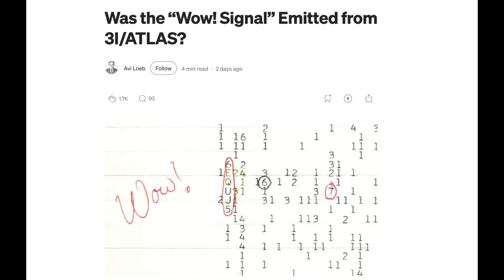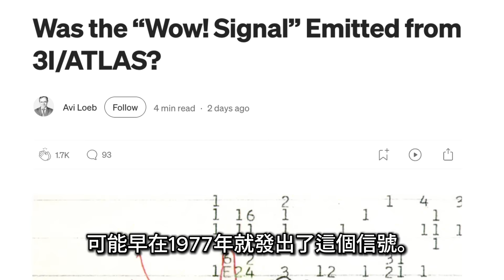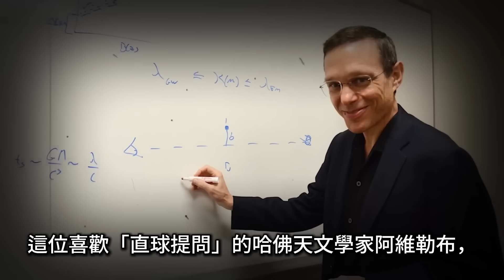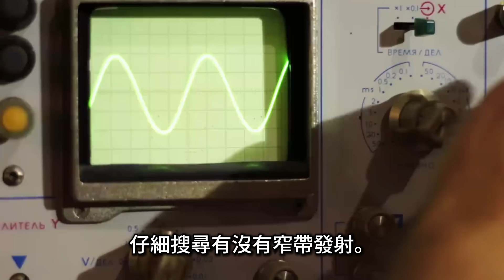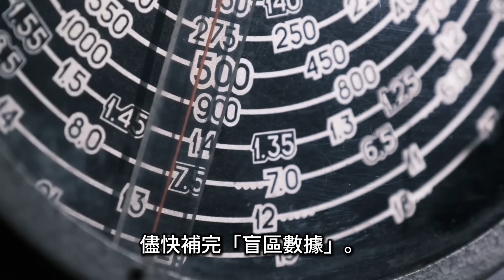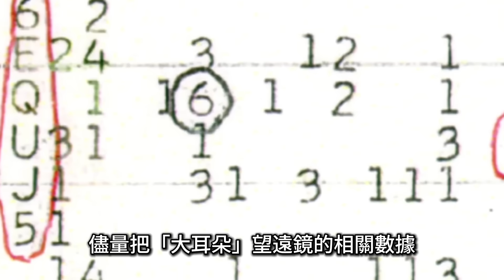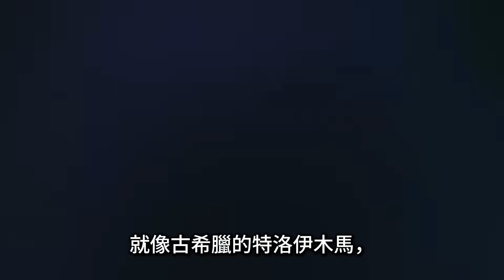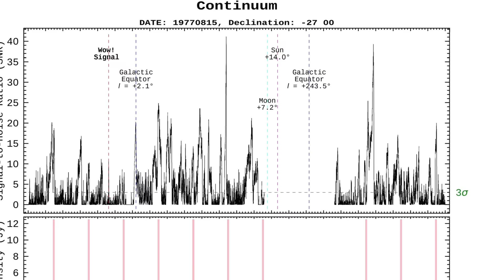哇！信號回來了？哈佛天文學家指向 3I/ATLAS，近半个世纪謎團新線索｜Is the Wow! Signal Back? Harvard Astronomer Points to 3I/ATLAS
1977 年，大耳朵望遠鏡捕捉到神祕的 Wow！信號，72 秒後再無回音。哈佛天文學家阿維・勒布近日提出大膽假說：正在太陽系巡航的星際物體 3I/ATLAS，早在當年可能就發出了這道窄帶訊號。影片以紀錄片式旁白，帶你看坐標對齊（≈0.6% 機率）、功率估算（0.5–2GW，類核電站級）、以及為何要在 1420 MHz 氫線頻段「對頻」觀測。同時對比阿雷西博團隊的最新重分析：更傾向自然起源，仍未封案。科學需要大膽設想，也需要小心求證。你認為，這是巧合，還是線索？
本片整理勒布的最新觀點與各方研究進展，並非定論。

相關影片｜ Relative Video:
阿維勒布最新訪談：外星訊號真的來過？從哇！信號到3I/ATLAS｜Avi Loeb: Did Aliens Send Us a Signal? From Wow! to 3I/ATLAS

In 1977, Ohio State’s “Big Ear” radio telescope detected the famous 72-second Wow! Signal—then silence. Harvard astronomer Avi Loeb now proposes a bold idea: the interstellar object 3I/ATLAS, currently cruising through our Solar System, might have transmitted that narrowband signal back then. This documentary-style explainer walks through the sky-coordinate alignment (~0.6% chance), transmitter power estimates (0.5–2 GW—nuclear-reactor scale), and why observers are urged to “tune in” near the 1420 MHz hydrogen line. We also compare Arecibo researchers’ recent re-analysis that leans toward a natural origin—without closing the case. Science thrives on bold hypotheses and careful verification. Coincidence—or clue? Tell us what you think.
This video summarizes Loeb’s hypothesis and ongoing research—not a final verdict.